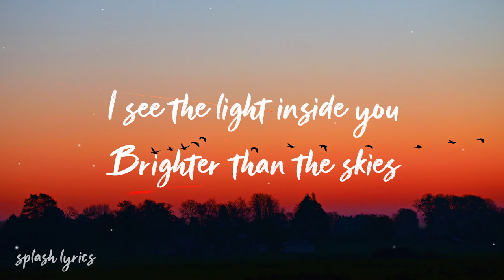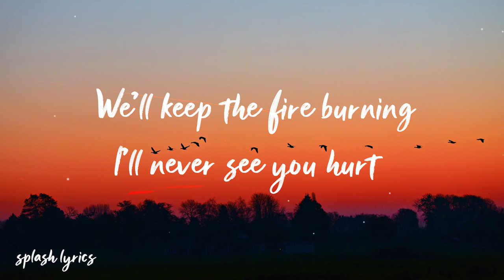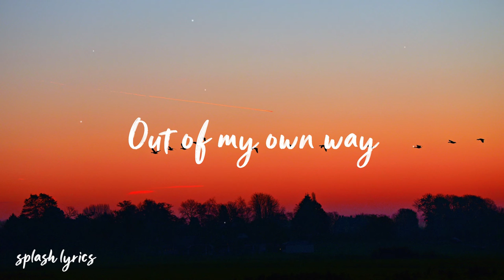Vanze - Forever (feat. Brenton Mattheus)[lyrics]